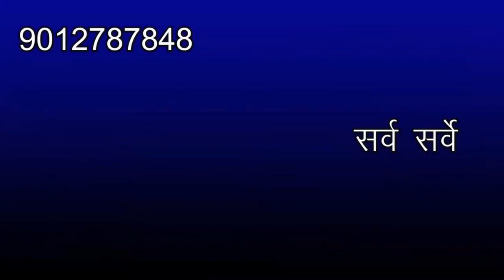जमीन का मौजा क्या है II Moja Kya hota h in Revenue Terms II राजस्व की दृष्टि से मोजा क्या होता है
. मौजा (Mouza): मौजा एक प्रशासनिक जिला या भूमि का एक विशिष्ट क्षेत्र है, जिसे गाँव के रूप में भी जाना जा सकता है। यह भूमि की एक इकाई की भौगोलिक अभिव्यक्ति है और इसका इस्तेमाल राजस्व इकट्ठा करने के लिए होता है। मौजा को गाँव कहा जा सकता है और यह भूमि के रिकॉर्ड्स के लिए उपयोगी होता है।

जमीन का मौजा क्या होता है?
मौज़ा एक प्रकार का प्रशासनिक जिला है, जो एक विशिष्ट भूमि क्षेत्र के अनुरूप होता है जिसके भीतर एक या अधिक बस्तियाँ हो सकती हैं। इसे बांग्लादेश, पाकिस्तान और भारत के कुछ हिस्सों में लागू किया गया था। मौजा (गांव) मुगल प्रशासन का सबसे निचला स्तर था